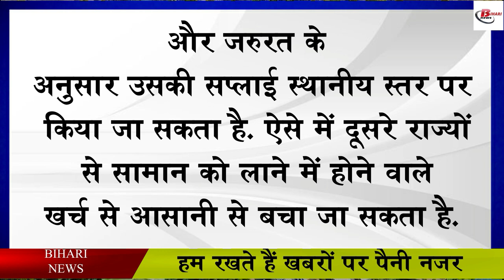बिहार के इन जिलों में स्थापित होगा लॉजिस्टिक पार्क, उद्योग को मिलेगा बढ़ावा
These days the state government is working continuously to promote the industry. So that industry can be promoted in the state. Let us inform that along with Bihta and Fatuha of Patna in the state, it has been said to build a logistic park in Raxaul. Let us tell you that in Bihar too, preparations have been started to make logistic policy. It is being said that for the development of industry and business in the state, there is talk of setting up a logistic park. It is being told that since the logistics park is built, there will not be much problem in getting the raw material. At the same time, it is also being said that employment is also going to get a boost.